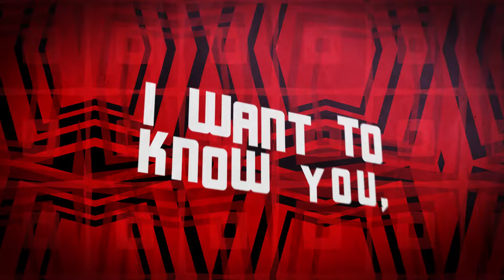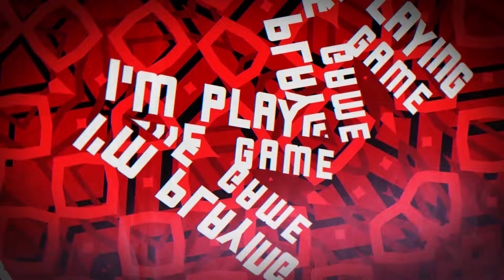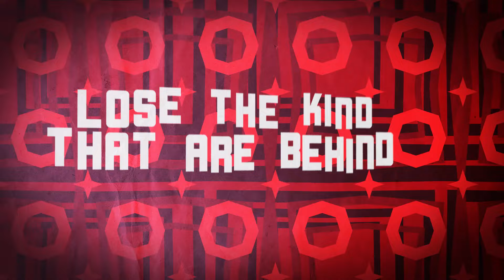JetLag Music, Infected Mushroom, HOT-Q & WhyNot - I Wish